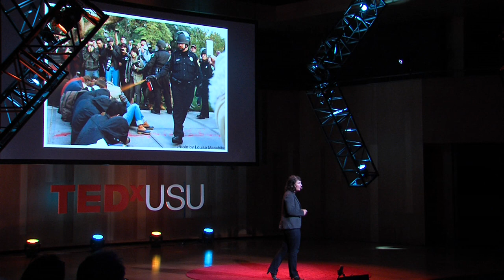Folklore doesn't meme what you think it memes | Lynne McNeill | TEDxUSU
When most people think of “folklore” they think of the old, the rural, the rustic. They typically don’t think of the Internet, a technology that, if anything, is commonly judged to be dismantling our culture: destroying our interpersonal skills, squashing our cultural vitality, killing our individual creativity. Surprisingly, however, communications technologies like mobile phones, tablets, and computers have become the locus of a huge expanse of contemporary folk culture. Understanding the nature of folklore helps us identify the positive elements of digital culture.

Lynne S. McNeill was born and raised in northern California, and if she had known what a folklorist was when she was a child, she’d have wanted to be one when she grew up. Happily, she is a folklorist now, teaching folklore classes at Utah State University and specializing in digital culture, legend, and belief. Lynne co-directs the Digital Folklore Project, serves as director of the online folklore minor and as reviews editor for the journal Contemporary Legend, and tweets as an old, male folklorist named Wayland Hand. She is the author of Folklore Rules, the most fabulous introductory text book you’ll ever read (assuming that you 1: read it some day, and 2: avoid other really fabulous textbooks). Lynne has appeared on Animal Planet and the Food Network, and has been a repeat guest on PRI’s RadioWest. She is a collector of wines and loves to travel.